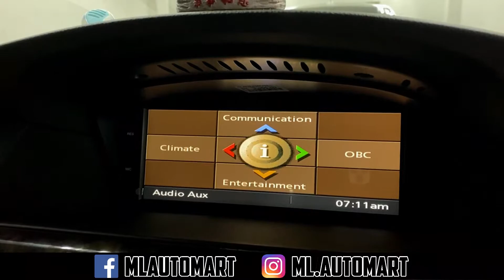✅ BMW E60 -Android Monitor Overview!! ( Reverse Camera + Idrive )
👍 New Touch Screen System Display
👍 Can use Waze Youtube Spotify Netflix
👍 Original Idrive Still Remain
👍 Can support Aftermarket Reverse Camera

Address :1G, 5G, &, 7G, Jalan Bandar 12, Pusat Bandar Puchong, 47100 Puchong, Selangor